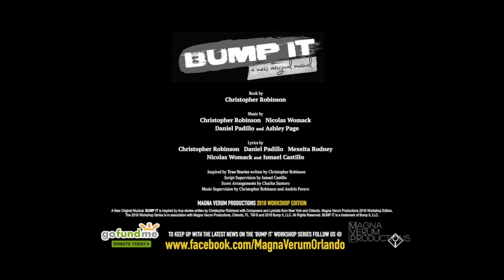Support BUMP IT! (NEW Musical) - Director JEFFERY MILLER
‘Bump It!’, a new original Hip-Hop/R&B musical inspired by true stories. The project will begin a series of workshops in Orlando, FL and New York, NY (2018)